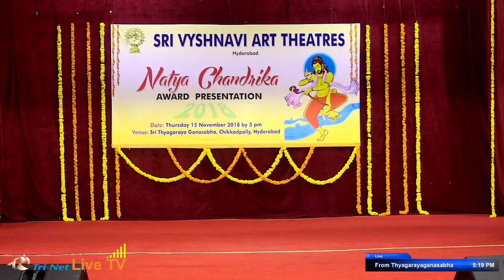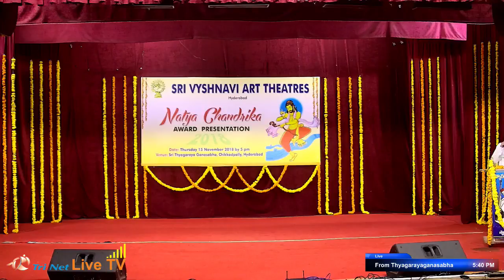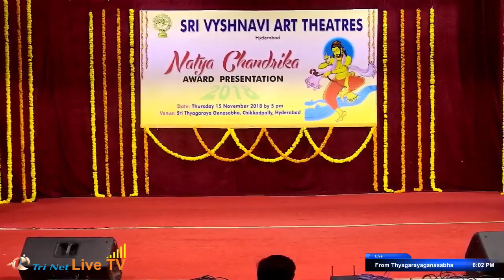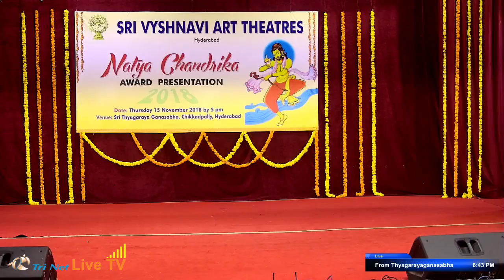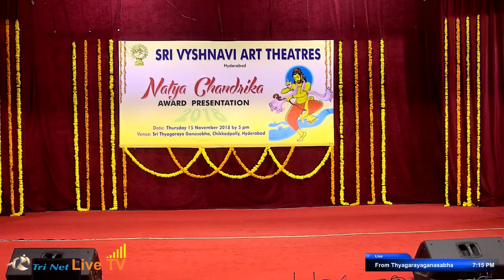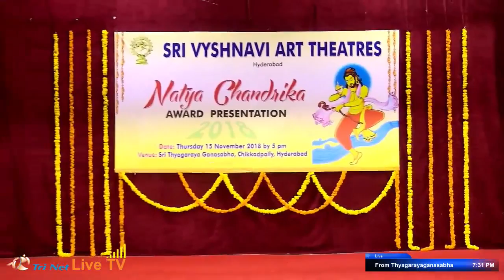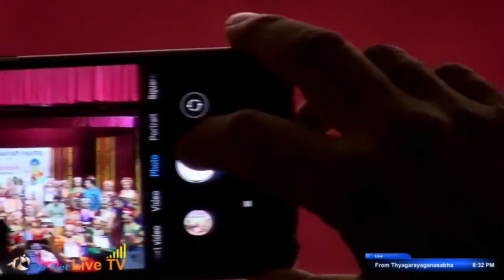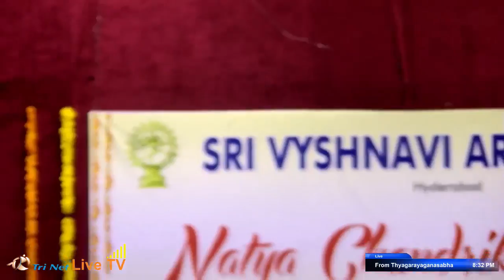Sri Vyshnavi Art Theaters | Natys Chandrika - Award Presentation | Live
Sri Vyshnavi Art Theaters presents
Natys Chandrika - Award Presentation.

Venue : Sri Thyagarayaganasabha, Chikkadpally.

For Live Broadcasting on Tri Net Live Tv call @ 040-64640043, 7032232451,  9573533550, 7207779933, whatsapp @ 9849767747.